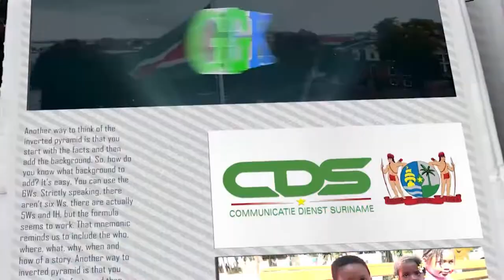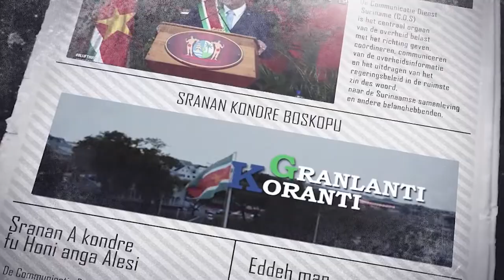𝔾ℝ𝔸ℕ𝕃𝔸ℕ𝕋𝕀 𝕂𝕆ℝ𝔸ℕ𝕋𝕀 (AUCAANS), DD 01 JUNI 2022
De onderwerpen in deze aflevering zijn:
- Districtscommissarissen ontvangen certificaat na capaciteitstraining
- Lalfarms N.V. nadert president Santokhi met knelpunten bij uitbreiding
- Actoren slaan handen ineen voor bevordering toerisme district Para